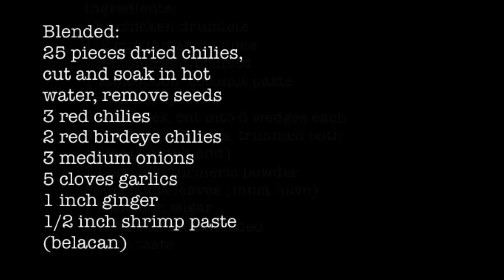Hot & Sour Chicken | Asam Pedas Ayam Pekat & Istimewa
Ingredients:
1kg chicken drumlets
1/2 cup tamarind juice
1 lemongrass, bruised
1 tablespoon  coconut paste (kerisik), optional
2 tomatoes, cut into 6 wedges each
Some ladies fingers, trimmed both edges (I didn’t add)
1 teaspoon turmeric powder
Some laksa leaves (must have)
1 teaspoon sugar
1/2 cup oil or as needed

Blended:
25 pieces dried chilies, cut and soak in hot water, remove seeds
3 red chilies
2 red birdeye chilies
3 medium onions
5 cloves garlics
1 inch ginger
1/2 inch shrimp paste (belacan)

Methods:
1. Heat oil, sauté blended ingredients with lemongrass till chilies are cooked. Usually takes 15-20mins, keep stirring, add little water if it dries out. (It’s ready when the oil separates from the mixture)
2. Add chicken and stir well.
3. Cook for a minute or two.
4. Add tamarind juice, let it further cook for 20 minute, constantly stirring to avoid burn.
5. Add turmeric powder, kerisik, salt, sugar, tomatoes and laksa leaves.
6. Stir to combine and further cook for 15mins under low fire.
7. Add ladies fingers and let it cook for about a minute or two, then off the stove.
8. Ready to serve with hot white rice.

Hello there!! I am not a professional cook but I enjoy cooking for family and friends.
All the recipes shared on this platform are food that I enjoy all time.